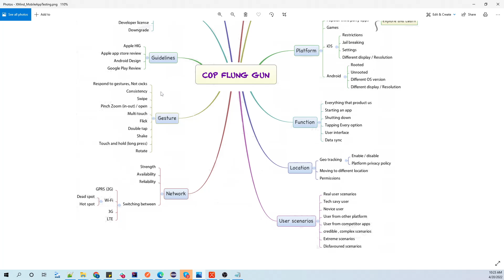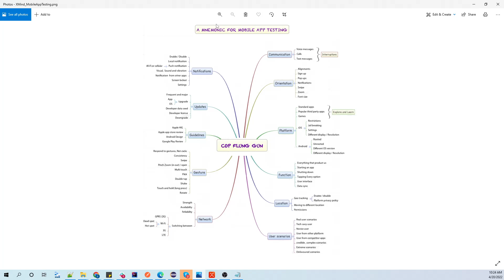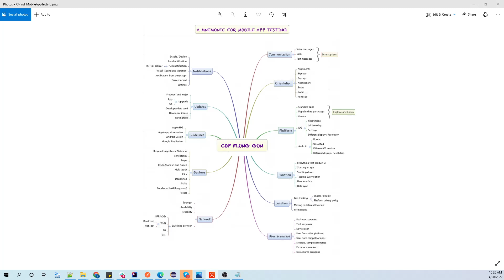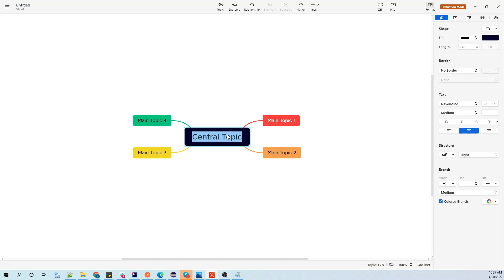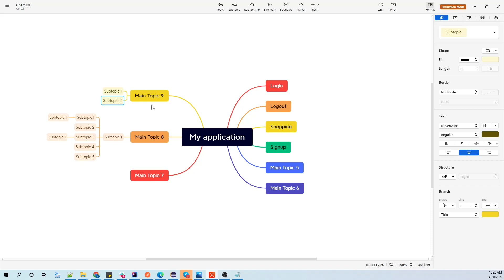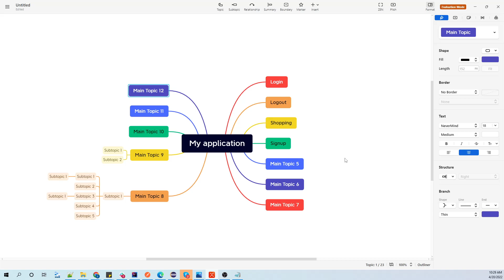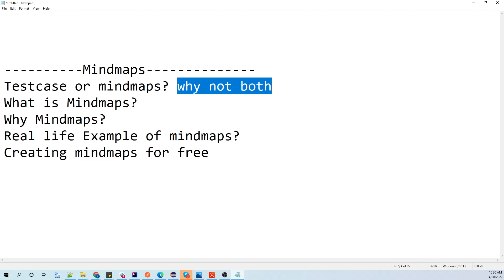Testing applications with mindmaps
Mindmaps help us to understand the scenarios and features of our application at a glance.

Drawing mindmaps with test cases helps us to showcase the current testing scenario during or after testing and reporting testing status becomes fruitful.